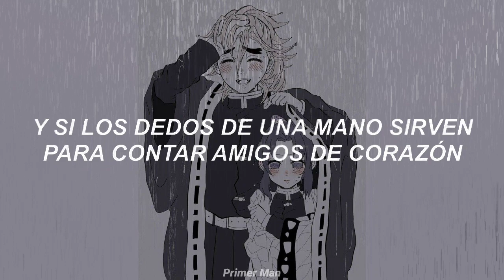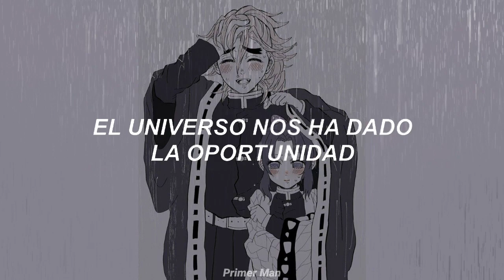Rio roma - cuenta conmigo ( letra )